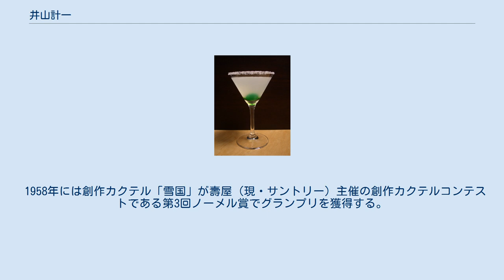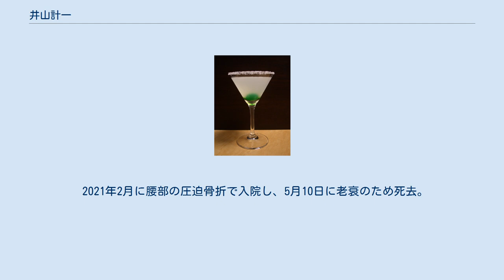井山計一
井山が考案したカクテル「雪国」 井山 計一（いやま けいいち、1926年4月23日 - 2021年5月10日）は、日本のバーテンダー。
世界的に知られるカクテル「雪国」の考案者として知られる。
2018年にはカクテル「雪国」の誕生秘話と井山の半生を描いたドキュメンタリー映画『YUKIGUNI』が製作された。
2020年にはバーテンダーとして現代の名工を受賞している。
 1926年、山形県酒田市に産まれる。
山形県立酒田商業学校を卒業後、神奈川県横浜市の東京芝浦電気軍需工場で働く。
召集令状が届いたのは終戦の2日後であり、従軍はしていない。
戦後は叔父が経営するダンスホールでプロダンサーとして指導を行う。
そこの生徒であった女性と結婚し、仙台市へ移住し、バーテンダー見習い募集の貼り紙を見て、これに応募し採用される。
その後、福島の駅前にあるキャバレーでマネージャー兼バーテンダーとして働いた後、1955年に酒田市に戻り、バー「ケルン」を開業し、以後、2021年に没するまでバーテンダーを務めた。
 1958年には創作カクテル「雪国」が壽屋（現・サントリー）主催の創作カクテルコンテストである第3回ノーメル賞でグランプリを獲得する。
 1976年の酒田大火後の影響で「ケルン」を移転する。
 2018年には渡辺智史監督でカクテル「雪国」の誕生秘話と井山の半生を描いたドキュメンタリー映画『YUKIGUNI』が製作され、同年11月に山形県内で、翌2019年には東京都内で上映された。
 2021年2月に腰部の圧迫骨折で入院し、5月10日に老衰のため死去。
95歳没。
葬儀では、遺族によって黒のベスト・蝶ネクタイのバーテンダーの衣装も棺に納められた。
その日は5月13日、カクテルの日であったという。